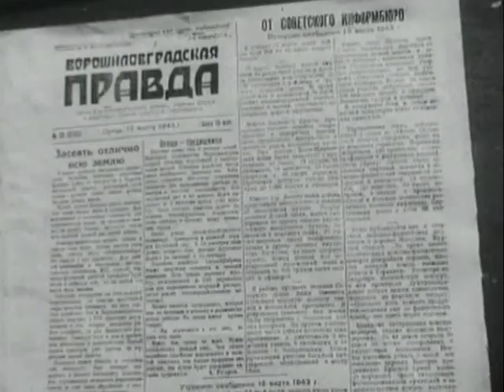Луганськ. Місто після визволення від німецької окупації (1943)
Луганськ. Діти війни (2014). ЛОДТРК